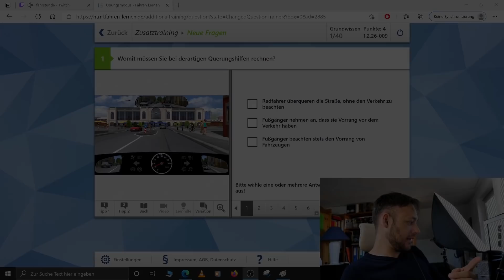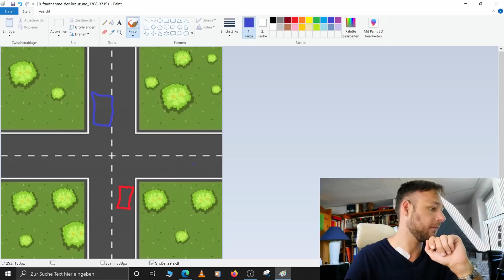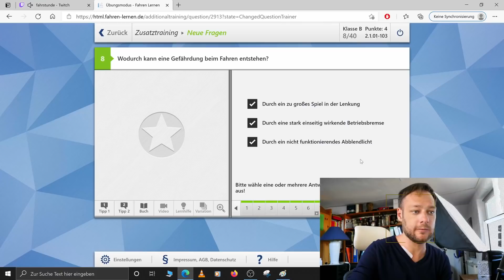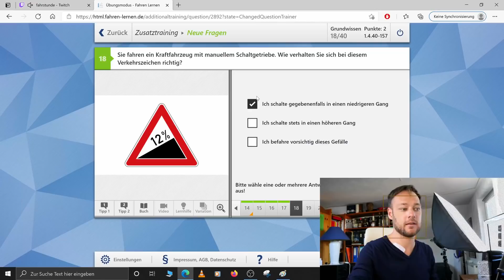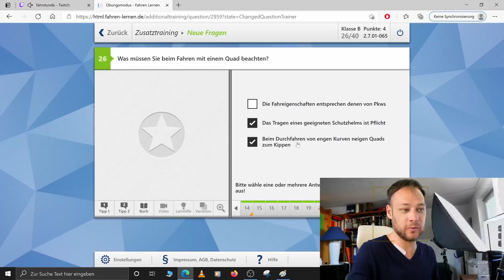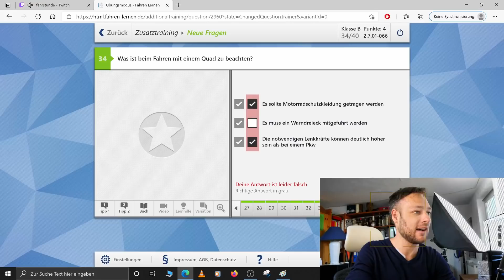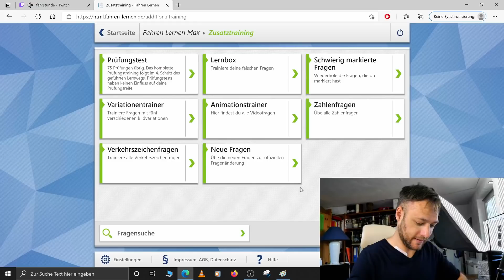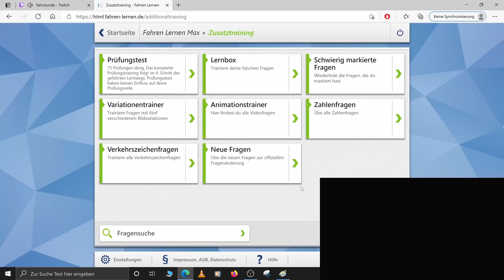Das sind die neuen Fragen aus 2021 Teil 2 (livestream)